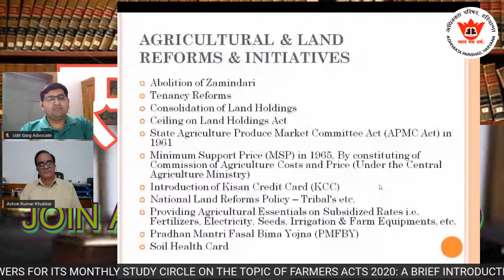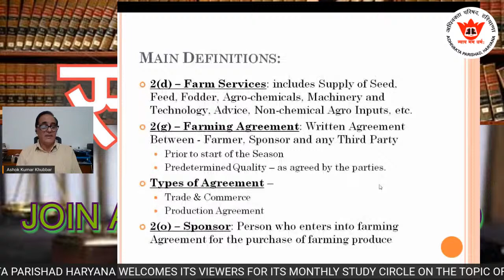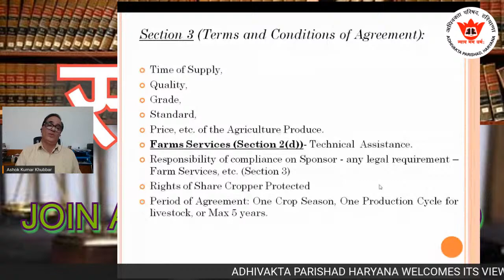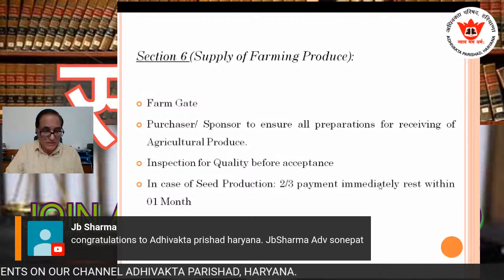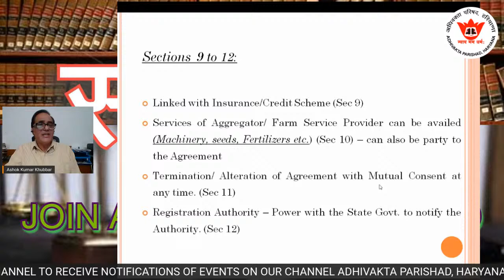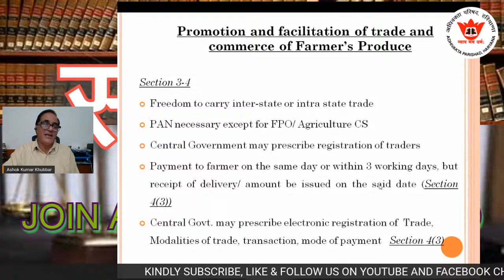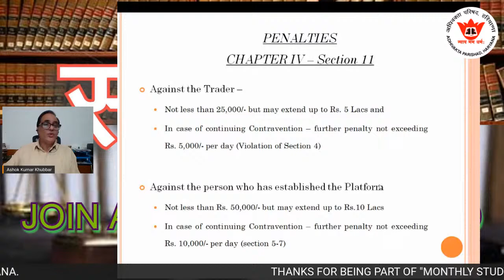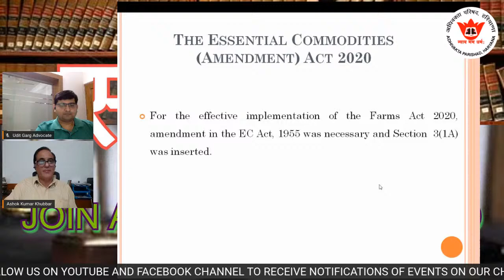Monthly Study Circle on the topic FARMERS ACTS 2020: A BRIEF INTRODUCTION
ADHIVAKTA PARISHAD HARYANA is organizing its Monthly Study Circle on the topic FARMERS ACTS 2020: A BRIEF INTRODUCTION on 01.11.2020 at 05.00 PM LIVE ON FACEBOOK AND YOUTUBE.

Keynote Address by Mr. Ashok Kumar Khubbar, Advocate, Punjab & Haryana High Court, Chandigarh, and Welcome Address by Mr. Udit Garg, Advocate, Punjab & Haryana High Court, Chandigarh. HAP High Court Unit, Punjab & Haryana High Court at Chandigarh